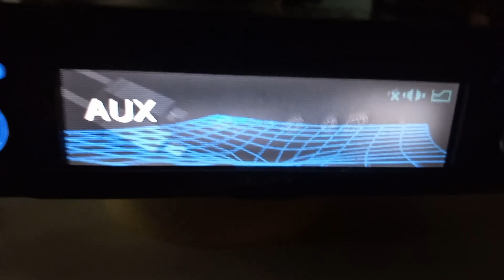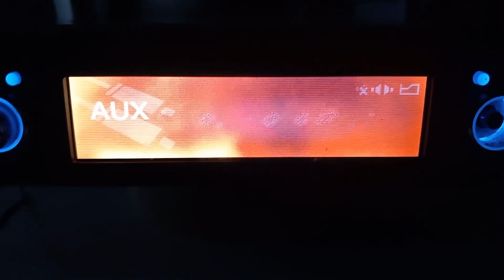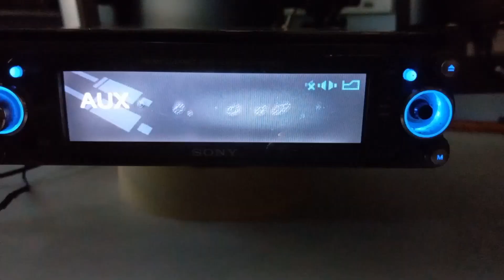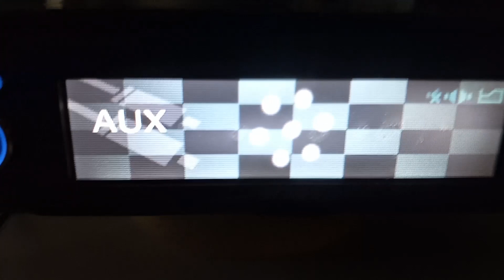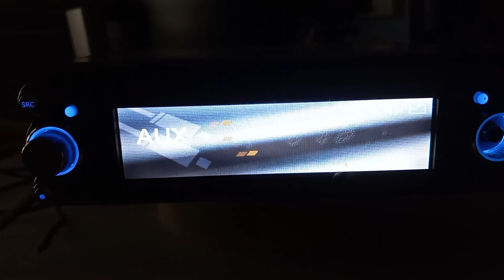Sony CDX-M9905X car stereo, demonstration of animated wallpapers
This video shows all of the included animated wallpapers on the Sony CDX-M9905X car stereo, and includes some photographs of the unit and the remote control. This item was produced around 2004 or 2005.